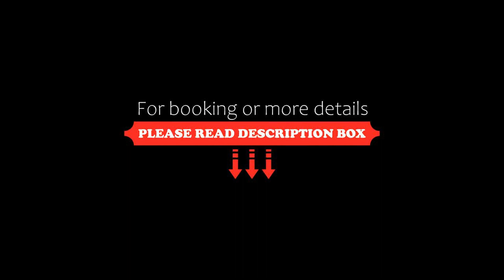Landgoed ISVW, Leusden, Netherlands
About Property:
Landgoed ISVW is a hotel set in a quiet forest setting, just of the A28 in Amersfoort. It includes free WiFi, lush grounds with a terrace and a 24-hour front desk. All modern comfort double rooms of this green key gold-awarded hotel come with a balcony.
The comfort rooms at Landgoed ISVW benefit from extra-long beds, flat-screen TV and views over the surrounding forest. Each comfort room also has a private bathroom with a bath or shower. The single rooms have been renovated...
Property Type: Hotel
Address: Dodeweg 8, 3832 RD Leusden, Netherlands
Searching For
1. Landgoed ISVW - Leusden - Netherlands
2. Landgoed ISVW - Leusden - Netherlands Address
3. Landgoed ISVW - Leusden - Netherlands Rooms
4. Landgoed ISVW - Leusden - Netherlands Amenities
5. Landgoed ISVW - Leusden - Netherlands Offers and Deals
Audio Credit:
Track Title: Reasons To Hope
Artist: Reed Mathis